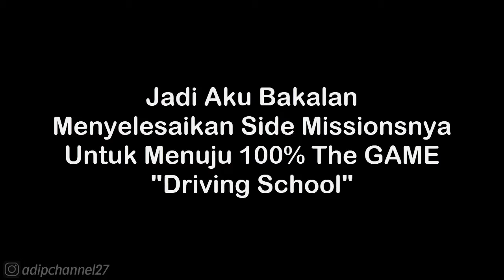Side Missions #1 | Driving School - The 360 | GTA San Andreas (iOS/Android) HD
List Donasi Saweria :
📌 ‎@Daffa Rafikanza   (10.000) Yang Pertama Kali Donasi 🙏 (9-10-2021)
1. Daffa Rafikanza - 10.000
2.

Follow Aku di :
Instragram : @adipchannel27

. . . . . . . . . . . .Terima Kasih. . . . . . . . . . . . .